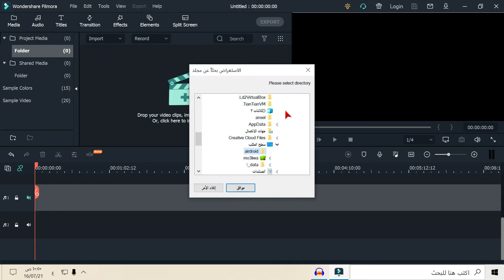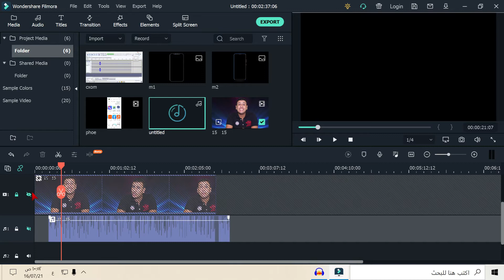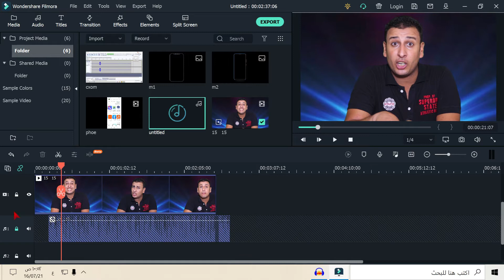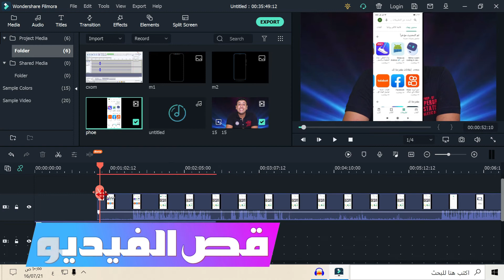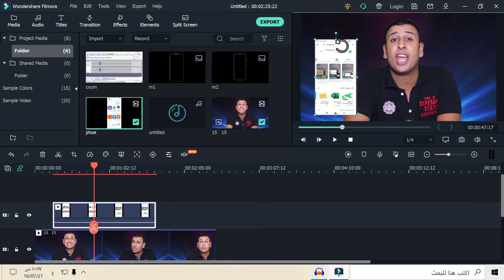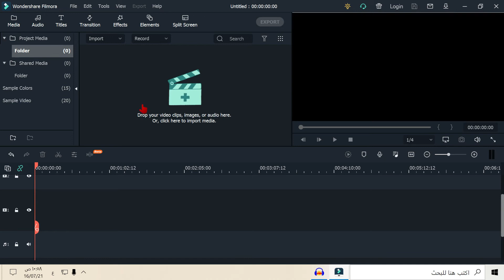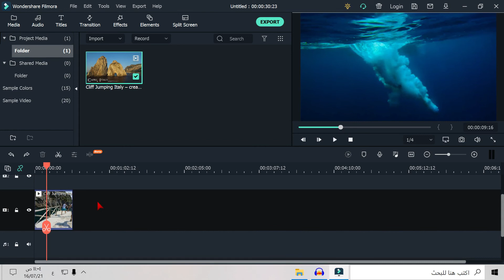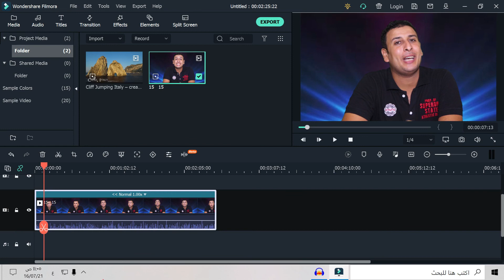شرح برنامج Wondershare Filmor الحلقة الثانية 2021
يحتوي  Wondershare Filmor علي الكثير من التأثيرات الخاصة بصناعة الفيديوهات، كما يضم مجموعة من التأثيرات الصوتية المميزة لدي المستخدمين.
يمكن التحكم في مستوي الصوت أو درجات التباين أو الوضوح في الفيديوهات، كما يوجد خاصية إضافة التأثيرات أو النصوص الُمتحركة.
يقدم فيلمورا تجربة مستخدم ممتعة لصناع المُحتوي المرئي، حيث يحتوي علي أدوات كثيرة يحتاجها المُستخدم، كما يأتي بواجهة رئيسية بسيطة.

كما يمكن حفظ المشروع أو الفيديو الذي تقوم بتعديله، وتقوم باستكمال التعديل في وقت لاحق، ويمكن عمل تصدير للفيديوهات بأكثر من جودة.

متطلبات النظام
تحقق مما إذا كان كمبيوتر Mac و Filmora X مناسبين لك.

نظام التشغيل المدعوم
macOS v10.12 أو أعلى

وحدة المعالجة المركزية
Intel i5 أو وحدة معالجة مركزية أفضل ، 2 جيجاهرتز + (يوصى باستخدام Intel من الجيل السادس أو أحدث)

الرامات "الذاكرة العشوائية في الهواتف والحواسيب
ذاكرة وصول عشوائي (RAM) سعة 8 جيجابايت (يلزم 16 جيجابايت لمقاطع الفيديو عالية الدقة و 4 K)

GPU
Intel HD Graphics 5000 أو أحدث ؛ AMD Radeon R5 أو أحدث. 2 جيجا بايت vRAM (4 جيجا بايت مطلوبة لمقاطع الفيديو عالية الدقة و 4 K)

القرص
مساحة خالية على القرص الثابت تبلغ 10 غيغابايت على الأقل (يوصى باستخدام SSD)

00:00  مقدمة
02:26  التايم لاين
03:34  ضبط الحجم وألأبعاد
05:21  قص الفيديو
06:38  تسريع وتبطئ الفيديو
11:24  عكس الفيديو